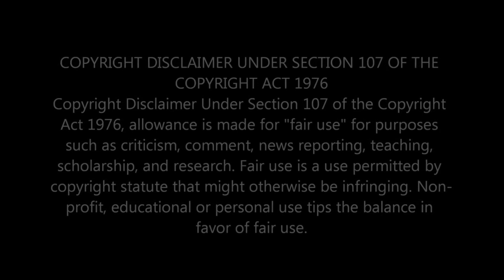TEDDY SWIMS - 'YOU'RE STILL THE ONE' (SHANIA TWAIN COVER) REACTION | EMOTIONAL REVIEW 2023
Join me for an emotional and captivating reaction to Teddy Swims' stunning cover of Shania Twain's hit song 'You're Still The One.' Prepare to be moved as we delve into the heartfelt rendition, discussing the power of Teddy's vocals and the unique twist he brings to this beloved track. Don't miss out on this must-watch music review of 2023!"

                                 Greater Accra,Ghana.